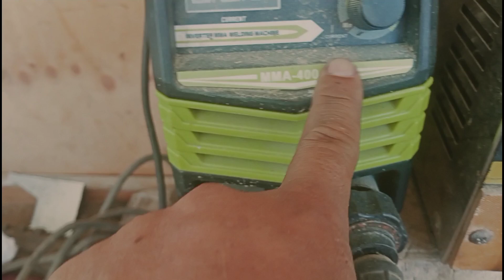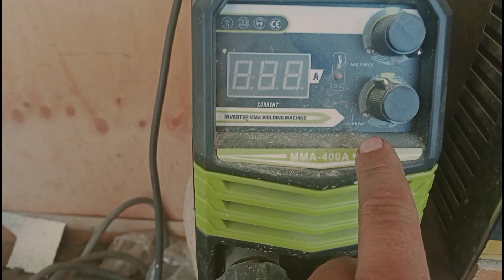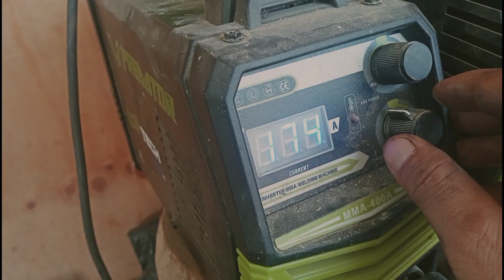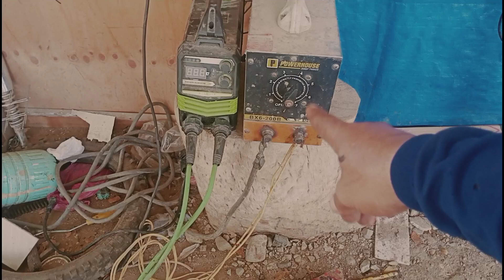comparison of two welding machine